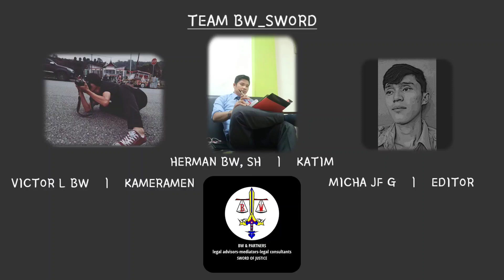SUARA PENGACARA || HENTIKAN PROVOKASI KASUS KEWAJIBAN PEMAKAIAN JILBAB SISWI NON MUSLIM